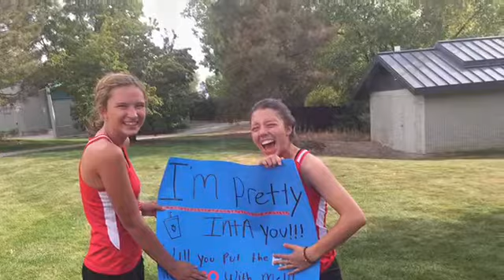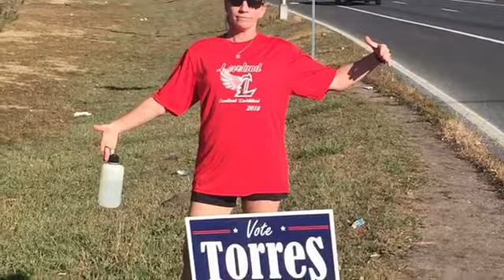THE GOAT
2018 LHS XC Season Video